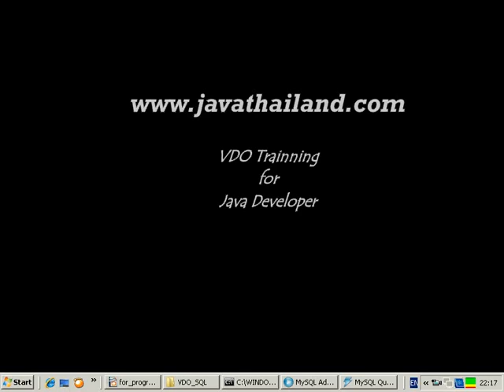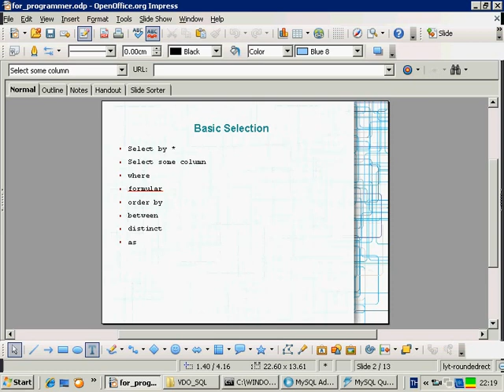03 select some column : javathailand.com